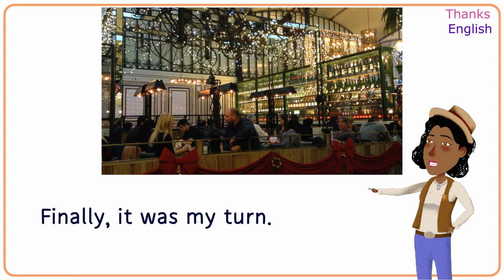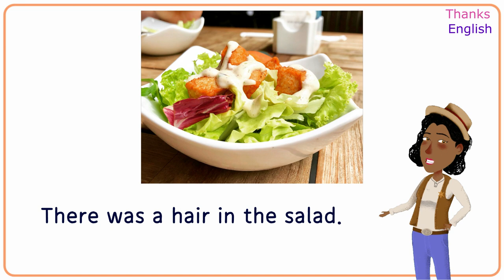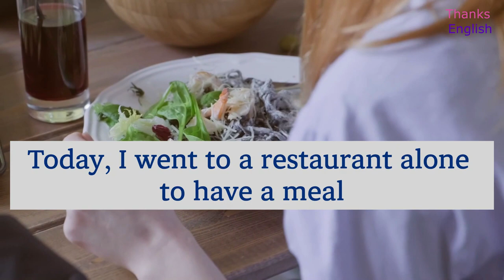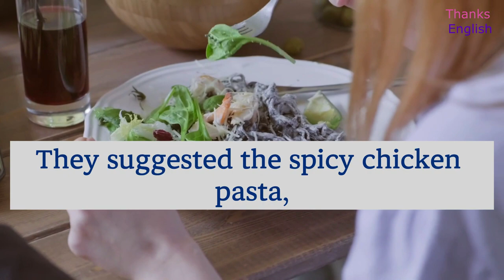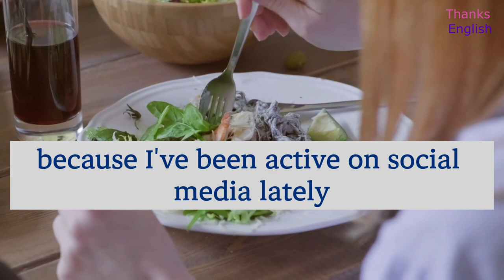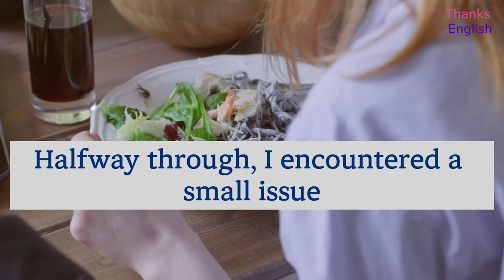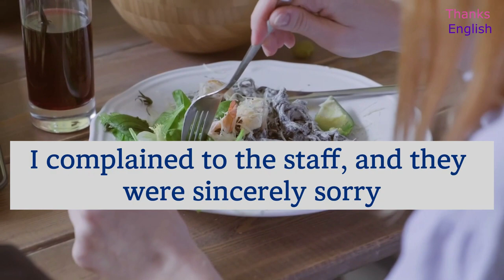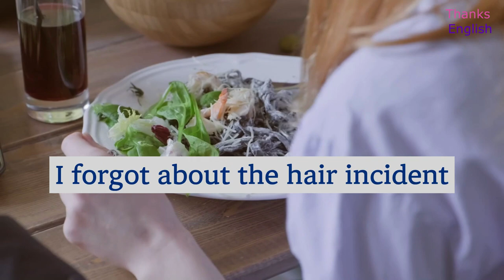listen story English-Restaurant/improve your English/interest story/ easy English/Daily diary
"Thanks English: Restaurant